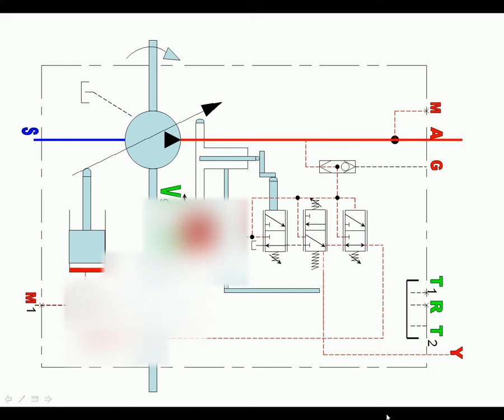A11VO LRDH1 HYDRAULIC PUMP ANIMATION. .avi